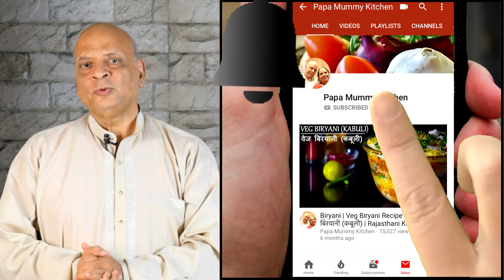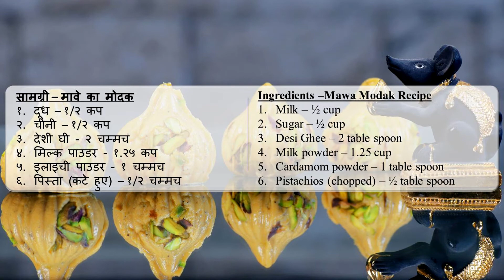Modak Recipe | मावे के मोदक​ | How to make Modak | Ganesh Chaturti Special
In this post we're sharing Lord Ganesha's favorite sweet - Modak.

Modak can be prepared in a variety of ways - such as, Rice Modak, Besan (or Gram flour) Moda, Chocolate Modak, Mawa (Khoya) Modak and many others. You can see the recipes to all these varieties on our website.

In this post we would be sharing the recipe for Mawa (Khoya) Modak - which is a unique combination of a rich and smooth texture and a perfect shiny appearance.

Servings: 8 to 10 Modak
Calories: 150 KCal per serving
Cooking Time: 20 minutes
Cooling time: 15 minutes
Course: Dessert
Cuisine: Indian

INGREDIENTS

Ingredients –Mawa Modak Recipe
Desi Ghee – 2 table spoon
Milk powder – 1.25 cup
Cardamom powder – 1 table spoon
Pistachios (chopped) – ½ table spoon

सामग्री – मावे का मोदक​​​​​​​​​​​​​​​​​​​​​​​​​​​​​​​​​​​​​​​​​​
दूध – १/२ कप​
चीनी – १/२ कप​
देशी घी - २ चम्मच​
मिल्क पाउडर - १.२५ कप​
इलाइची पाउडर - १ चम्मच​
पिस्ता (कटे हुए) – १/२ चम्मच​